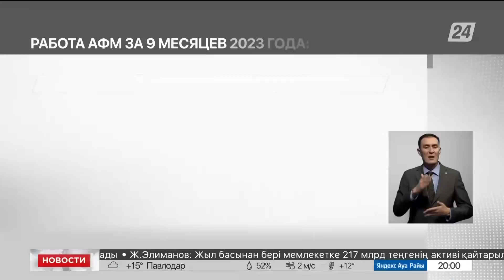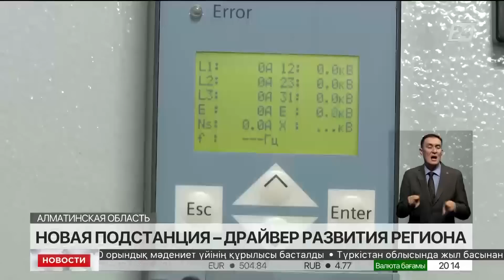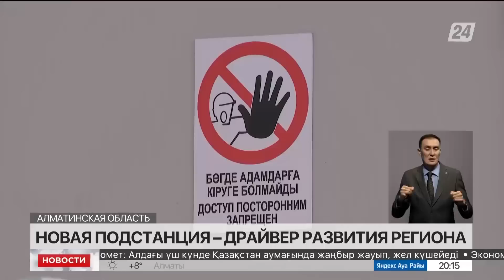Выпуск новостей 20:00 от 09.10.2023